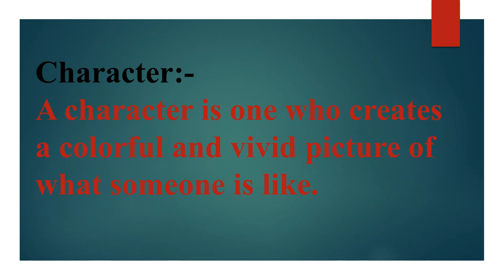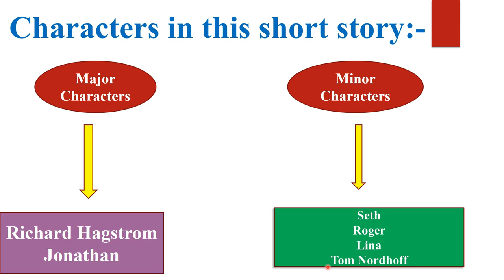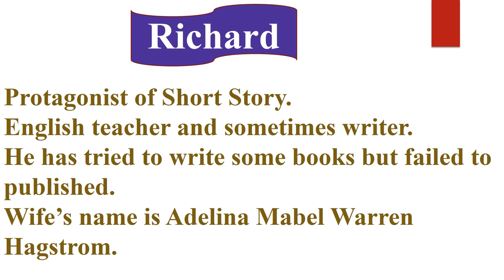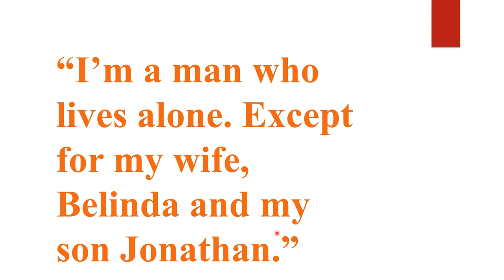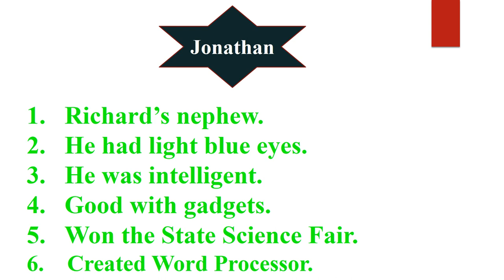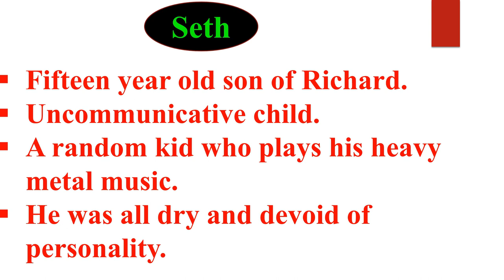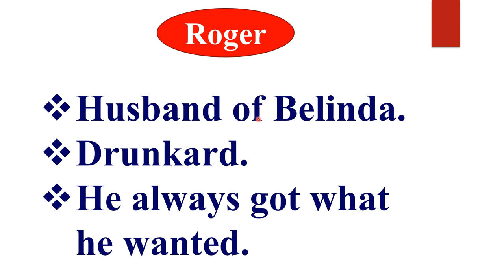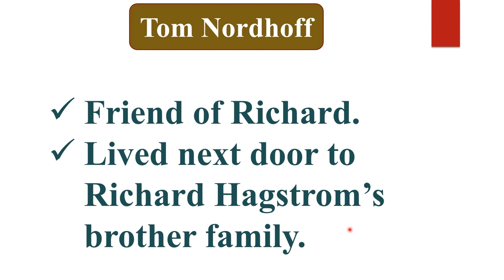Word Processor Of The Gods by Stephen King || characters explained in easy language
In this video you will learn about fantasy and how does it work on the minds of people who reads fantasy to the fullest.

Join us on...Thank you
Team -- @Peaky Knowledge